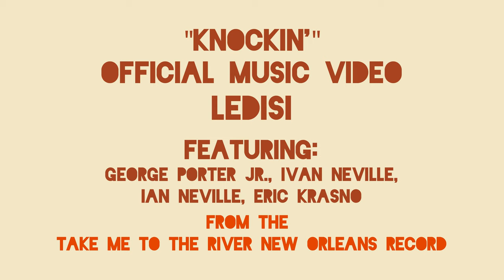"Knockin'" OFFICIAL VIDEO - Ledisi, featuring George Porter Jr., Ivan Neville, Ian Neville II TMTTR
"Knockin'", OFFICIAL MUSIC VIDEO from Take Me to the River New Orleans!

GRAMMY WINNER
Ledisi
featuring
George Porter Jr.
Ivan Neville
Ian Neville
Eric Krasno

From the upcoming album "Take Me to the River New Orleans"

Full soundtrack available April 29.